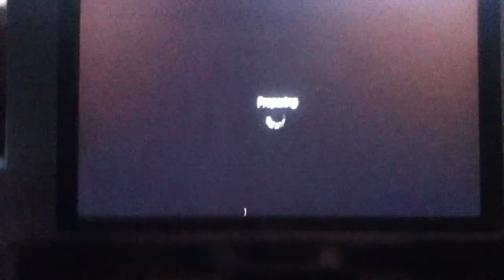Fast team tac ever 45-6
Fast game 45-6